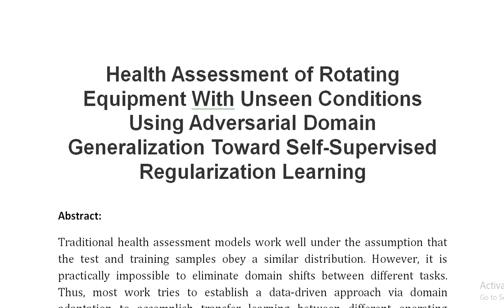Health Assessment of Rotating Equipment With Unseen Conditions Using Adversarial Domain Generalizati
IEEE PROJECTS 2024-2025 TITLE LIST

Support Including Packages
Complete Source Code
Complete Documentation
Complete Presentation Slides
Flow Diagram
Database File
Screenshots
Execution Procedure
Readme File
Video Tutorials
Supporting Software
Support Specialization
24/7 Support
Ticketing System
Voice Conference
Video On Demand
Remote Connectivity
Document Customization